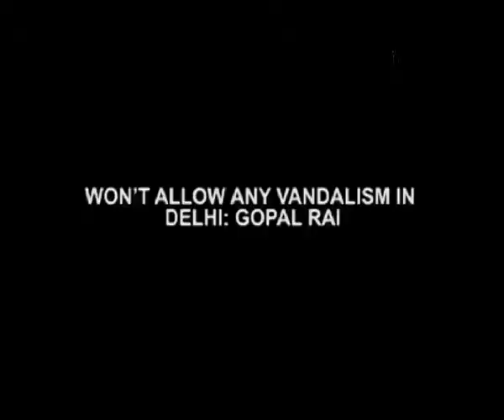Gopal Rai- Govt Will Help Dead Dtc Driver’s Kin In Every Way